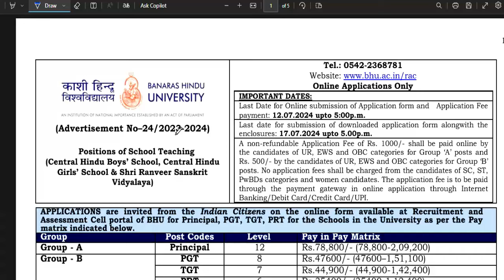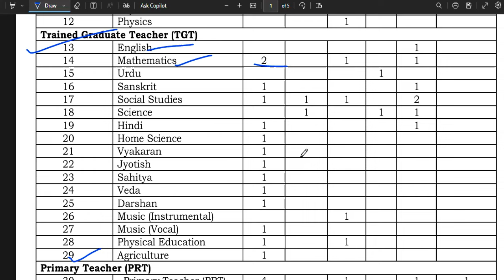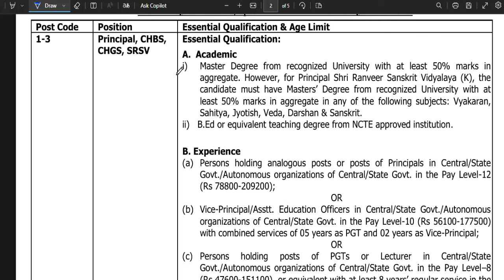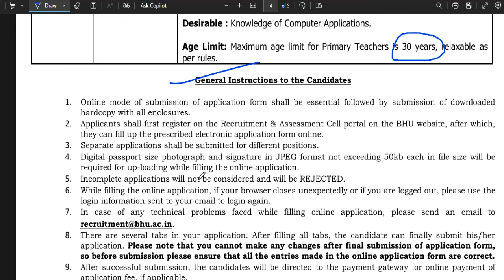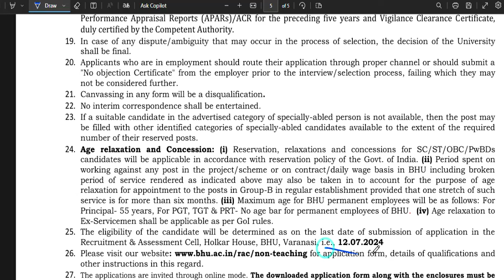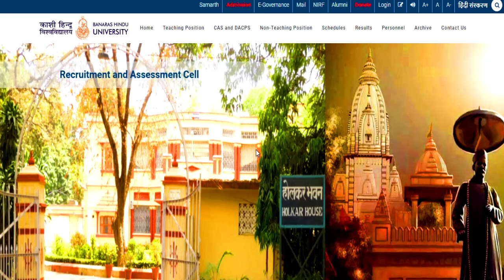BANARAS HINDU UNIVERSITY सरकारी शिक्षक भर्ती 2024 | सैलरी- 35400-78800 | PRT | TGT | PGT सभी विषय